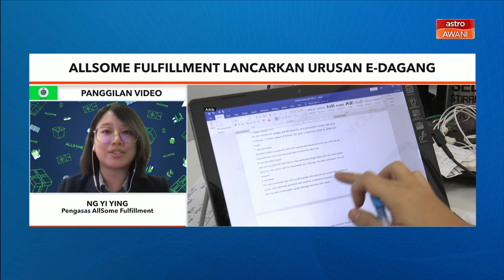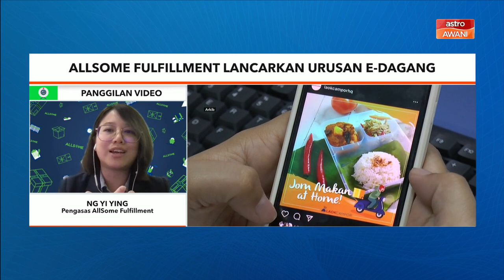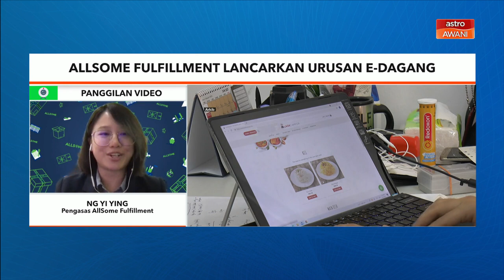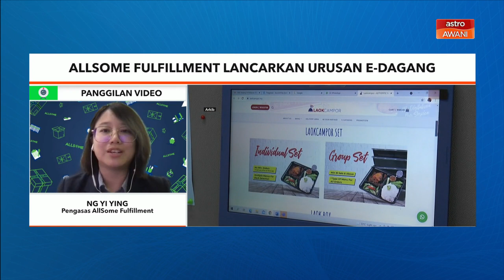E-Dagang | AllSome Fulfillment lancarkan urusan beli belah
Sejak tercetusnya pandemik, pembelian secara dalam talian meningkat mendadak.

Tinjauan runcit oleh Facebook dan Bain & Co mendedahkan bahawa sebanyak 22 juta pengguna di Malaysia adalah pengguna digital dan saluran dalam talian kini memainkan peranan empat kali lebih besar daripada saluran luar talian.